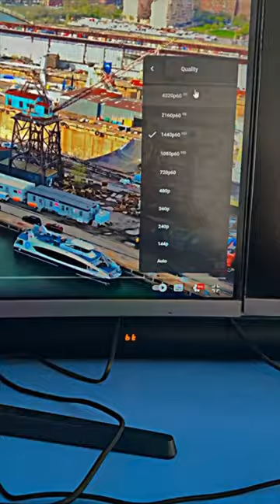😵😲😵 pc blast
Instagram Reels Bonuses vapis aa gaya 🤑 | Jayahir | Vlogs